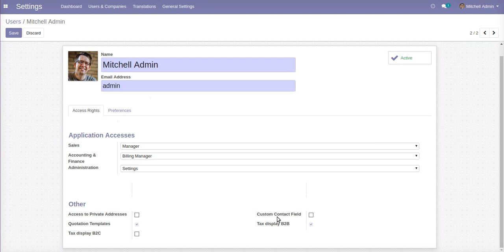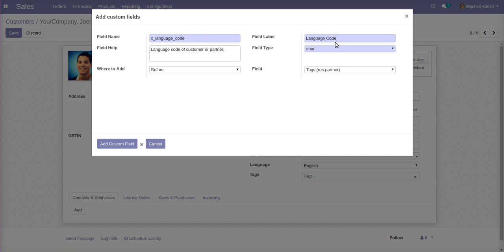How to Add Custom Field on Partner(Contact/Customer/Supplier) Form | Odoo Apps Features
-- Using this Odoo Apps Sales User can Easily add custom field on Partner view.

1. Add Custom Field on Invoice Form
2. Add Custom Fields on Project Form
3. Add Custom Fields on Purchase Order Form